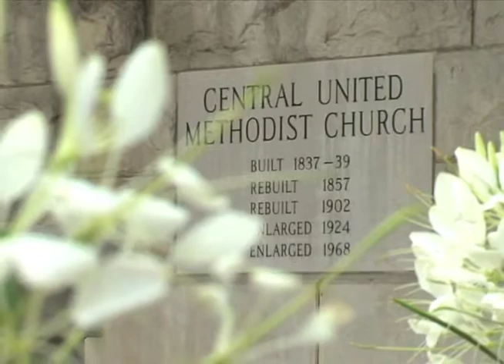Life in the Name of Jesus -- 4-7-13 - Sermon - Rev. Edgar Hillman III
Rev. Edgar Hillman III speaks on 4-7-13 at Central United Methodist Church in Asheville, NC